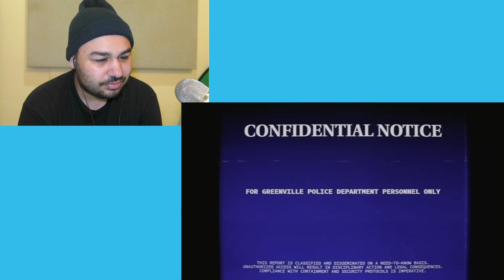Casual Horror Fan Reacts to all Dead By Daylight ALL Killers Trailers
dead by daylight reaction dead by daylight all trailers dead by daylight game first time non horror fan reacts horror fan reacts